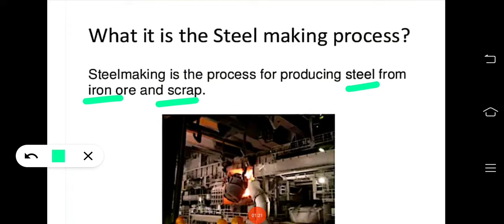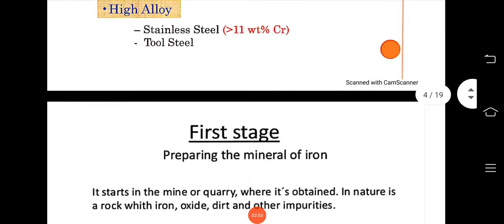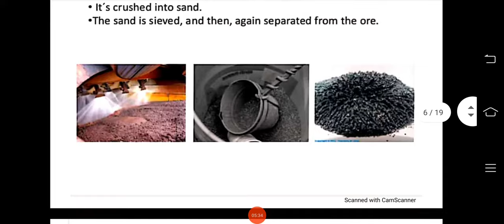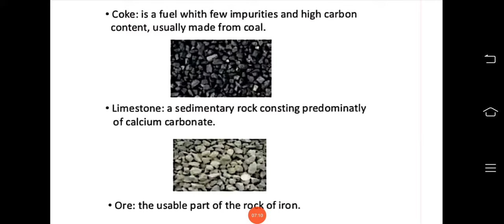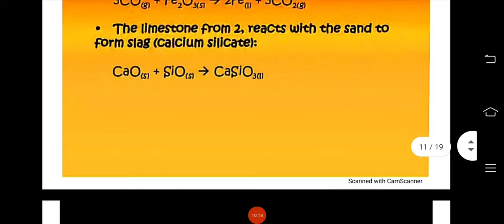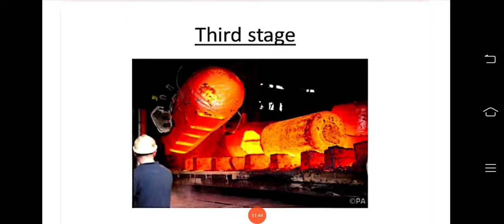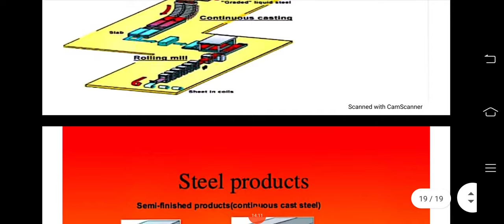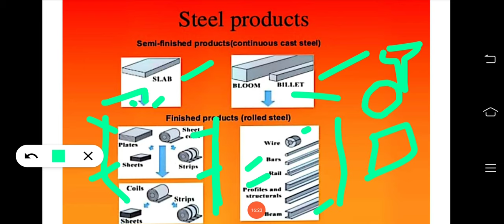Complete Steel Making Process in easy steps ll. TATA VOCATIONAL TRAINING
In this video, I have explained the Complete Steel Making Process in easy steps ll. TATA VOCATIONAL TRAINING.

Link to download a pdf:-

Best seller Jordon Shoes
Best Steel Manufacturing book
Best Mic for you tubers
Any Recharge by Amazon